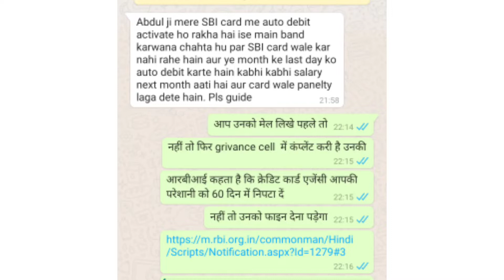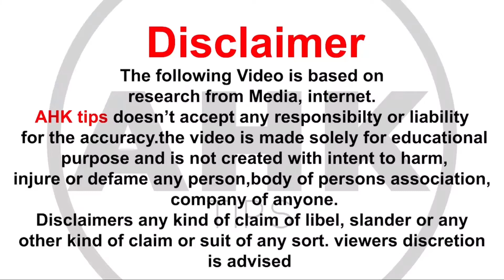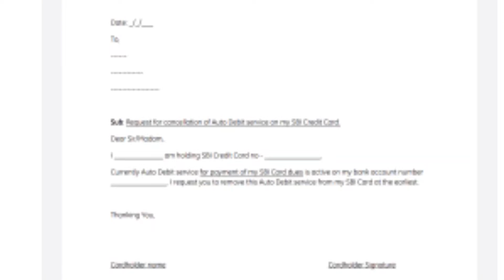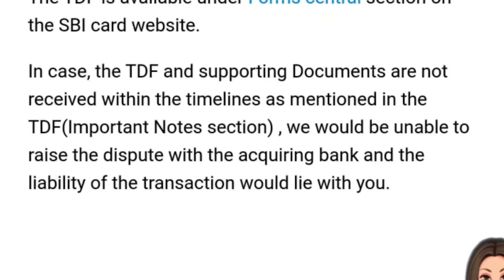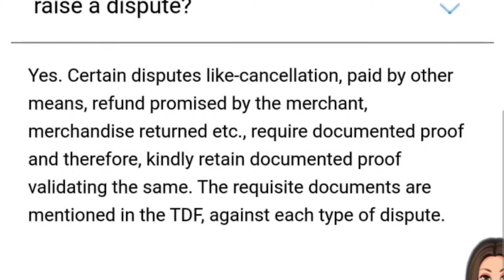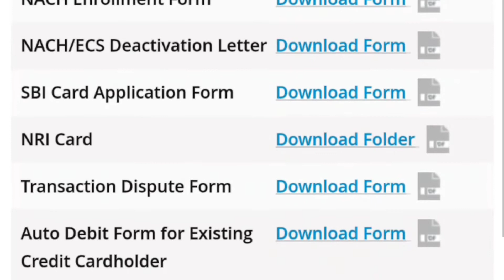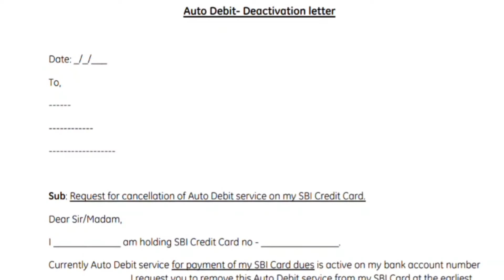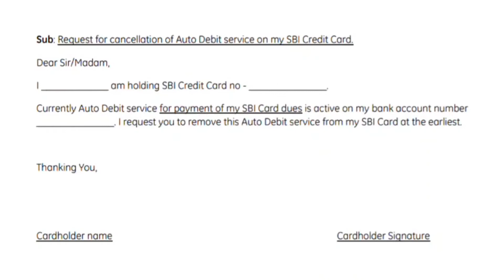क्रेडिट कार्ड से ऑटो डेबिट कैसे डीएक्टिवेट करें How deactivate auto debit service in CREDIT CARD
दोस्तों आपको इस वीडियो में यह बताया गया कि अगर आपके क्रेडिट कार्ड में ऑटो डेबिट सर्विस एक्टिव है तो उसको कैसे डीएक्टिवेट करना हैl
 अगर आपके क्रेडिट कार्ड से अनऑथराइजइस ट्रांजैक्शन हो गया है तो आप को उसको कैसे रिफंड करना हैl
Discripestion

 आपके काम की वीडियो

   👉 क्या रिकवरी वाले आपको परेशान कर रहे हैं                              वकील और पुलिस बन कर

👉 क्या आप क्रेडिट कार्ड के जाल में फंस गए हैं?

👉"ऑनलाइन फ्रॉड  कैसे करते हैं आपके साथ"

👉SBI वीडियो ईकेवाईसी की जानकारी

 👉बैंक सबको लोन ओं क्रेडिट कार्ड क्यों देता हैl

   👉क्रेडिट का कार्ड बिल cycle क्या होता है l

     👉क्रेडिट कार्ड के मिनिमम पेमेंट  की जानकारी

 एसबीआई क्रेडिट कार्ड की जानकारी और रिव्यु